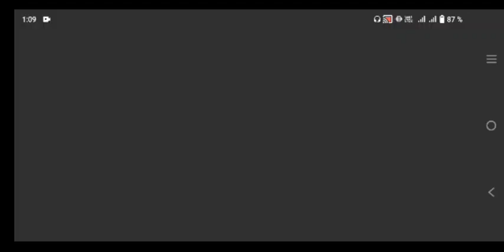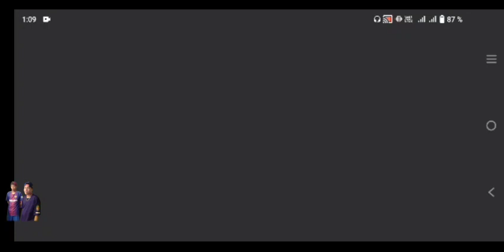ATLÉTICO MINEIRO VS CHELSEA FC - DREAM SOCCER LEAGUE.